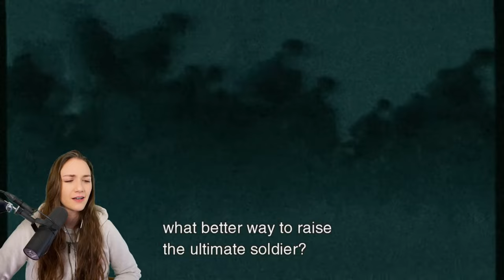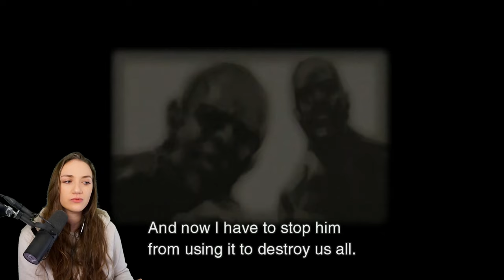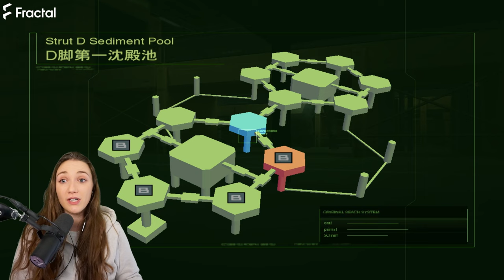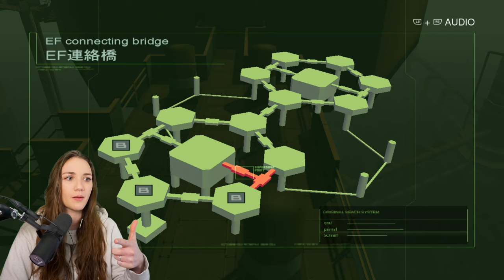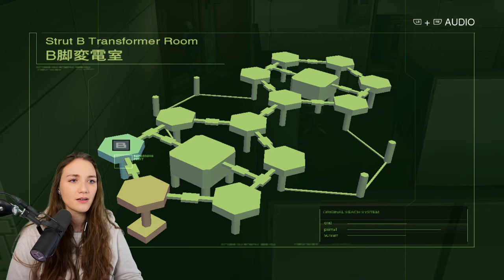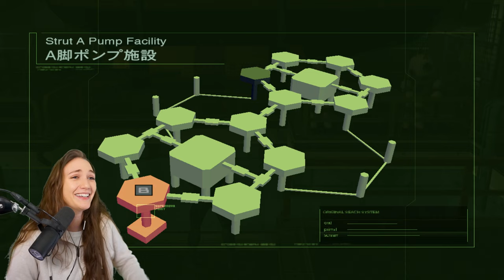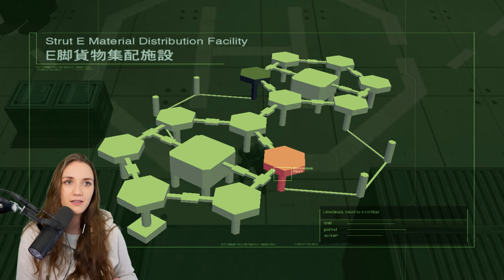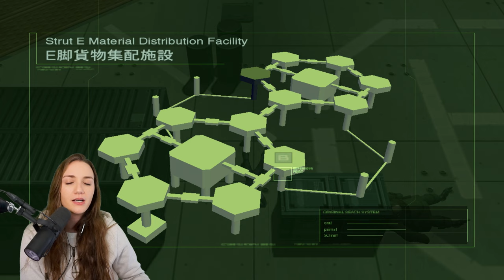Metal Gear Solid 2: Sons of Liberty (2001) | Part 2